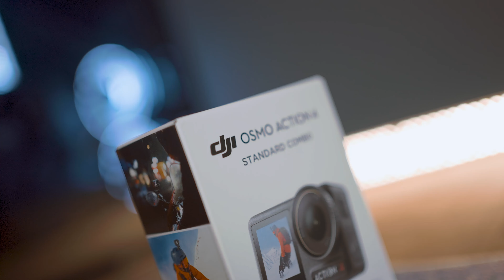DJI OSMO ACTION 4 | La MIGLIORE compagna per le tue AVVENTURE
Ciao a tutti e benvenuti a un nuovo video sul nostro canale! Oggi vi porterò in un emozionante viaggio attraverso la recensione della Osmo Action 4. Se sei un appassionato di sport estremi, viaggi avventurosi o semplicemente desideri catturare momenti indimenticabili, questa recensione è fatta apposta per te.

In questo video ho utilizzato:
- Sony a7siii
- Sony 35mm F1.8
- Dji Mic
- Amaran 60d
- Barra Led